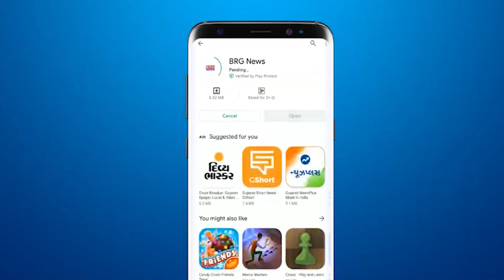On Dutt Jayanti, people were seen worshiping with faith at Kubereshwar Dutt Temple of Kirti Mandir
BRG NEWS  App: